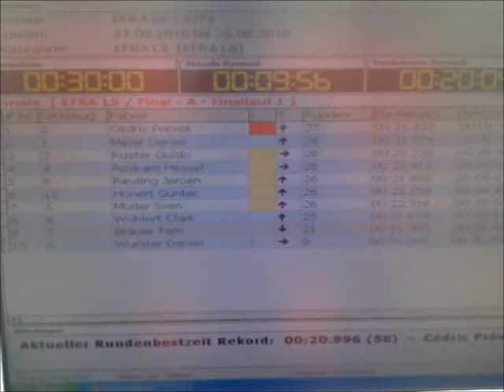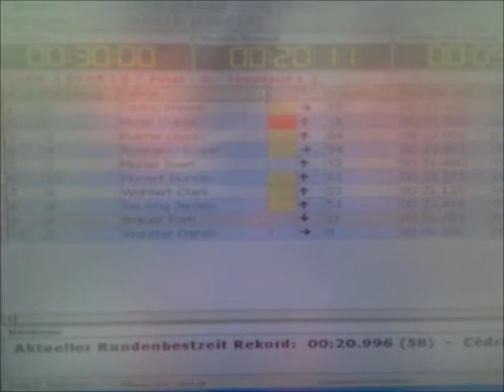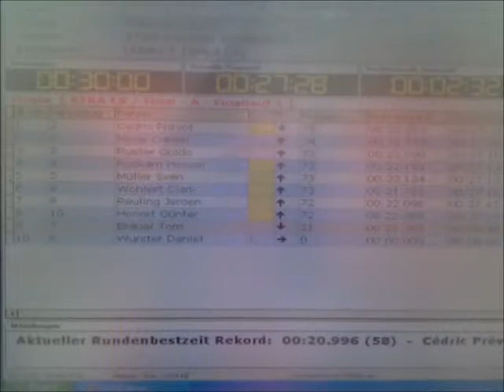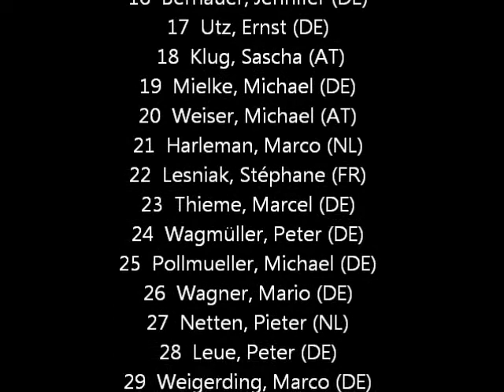EFRA GP Large Scale August 2010 MRC Leipzig Finale Touring Car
EFRA Grand Prix Large Scale at MRC Leipzig August 2010